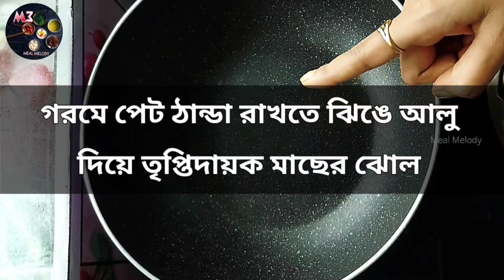গরমে পেট ঠান্ডা রাখতে ঝিঙে আলু দিয়ে মাছের ঝোল♥️| Jhinge Diye Macher Jhol| Bengali Fish Curry| Ranna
গরমে পেট ঠান্ডা রেসিপি-ঝিঙে আলু দিয়ে রুই মাছের পাতলা ঝোল | Rui Fish Recipe ||

পুকুরের জ্যান্ত রুই মাছ ধরে রান্না || amazing hook fishing&cooking rui fish curry with vegetable

একদম কম মসলায় ঝিঙে আলু পটল দিয়ে রুই মাছের ঝোল | Fish Curry With Vegetables |

মাছের ঝোল | কাটা মাছের ঝোল ভাতের সাথে যার স্বাদ অসাধারণ Kata machher jholl Macher Jhol Bengali style

Jhinge Aloo Diye Macher Jhol - A ঝিঙে আলু দিয়ে রুই মাছের পাতলা ঝোল || Bengali Style Fish Curry

এক রেসিপি দিয়ে ভাত খাওয়া পুরোটাই সেরে ফেলতে পারবেন যদি থাকে ঝিঙে দিয়ে মাছের পাতলা ঝোল Bengali Recipe

নমস্কার বন্ধুরা
আমার চ্যানেল 'মিল মেলোডি' তে আপনাদের স্বাগত🙏

Hello Friends
Welcome To Meal Melody

Today I am sharing with you a very simple, easy and healthy bengali summer special fish curry
recipe which is made with ridge gourd . This recipe is perfect for summer season,you  can make this tasty recipe very easily at your home.

So
See you again in my next video
till then stay safe and be happy

🟥 Winter Special Recipes/ শীতকালের স্পেশাল রেসিপি

🟩 Veg Recipes / নিরামিষ রান্নার রেসিপি

🟥 Non Veg Recipes / আমিষ রান্নার রেসিপি

🟪 Snacks/Fast Food/Nasta Recipes / জলখাবার/নাস্তা/টিফিন রেসিপি

🟫 Dessert Recipes / মিষ্টি জাতীয় খাবার / কেক রেসিপি / চাটনি রেসিপি

@Meal Melody

Related Keywords-

jhinge diye rui macher patla jhol

jhinge diye katla macher jhol

macher jhol ranna

macher jhol alu diye

jhinge macher jhol

ridge gourd and fish recipe

ridge gourd fish curry

ridge gourd with fish curry

bengali macher recipe

bengali recipe

rui macher jhol recipe

rui macher jhol aloo diye

rui macher jhol ranna recipe

jhinge rui macher jhol

jhinge aloo diye katla macher jhol

recipe bangla

racipic bangla

bangla recipe

popi kitchen

villfood

lipi's kitchen

RB Kitchen

tradiswad

cooking

food

macher recipe

summer special bengali recipe

patla macher jhol

ঝিঙে রেসিপি

ঝিঙে দিয়ে মাছের ঝোল

রুই মাছের ঝোল

মাছের ঝোল রান্নার রেসিপি

ranna recipe

ranna banna

bangla ranna recipe

ranna banna recipe

ranna recipe bangla

recipe

jhinge recipe